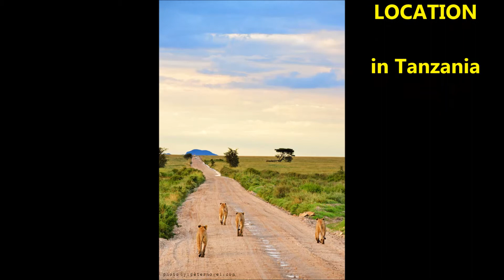Cats of Tanzania 3